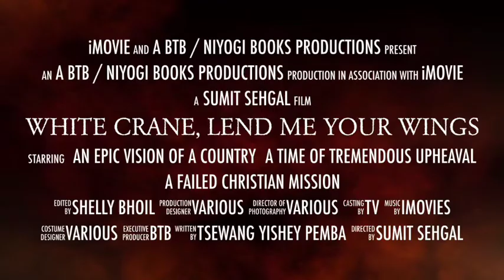White Crane, Lend Me Your Wings - Teaser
A BTB & NIYOGI BOOKS Presentation
Teaser of... Tsewang Yishey Pemba's
White Crane, Lend Me Your Wings

*This video is mainly for entertainment.